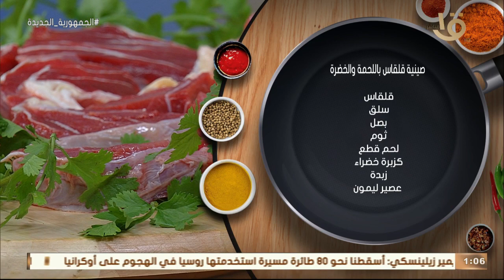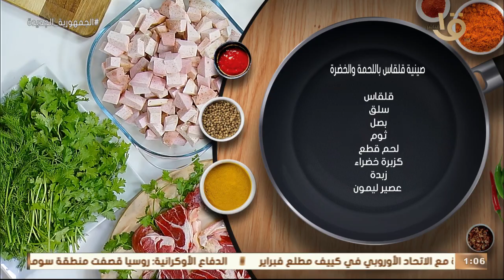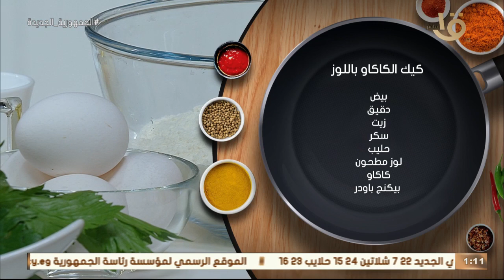طريقة عمل ومقادير"صينية قلقاس باللحمة والخضرة" و"كيك الكاكاو باللوز" مع الشيف المغازي.. حلقة3-1-2023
أكلة أمي | طريقة عمل ومقادير "صينية قلقاس باللحمة والخضرة" و"كيك الكاكاو باللوز" مع الشيف المغازي.. حلقة كاملة 3-1-2023
أكلة_أمي